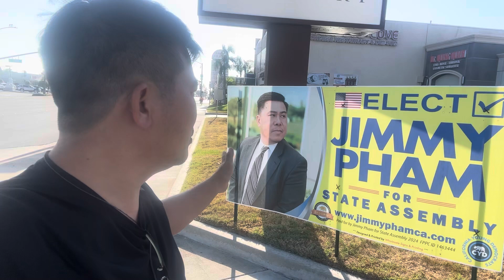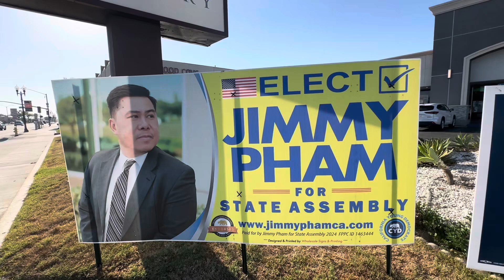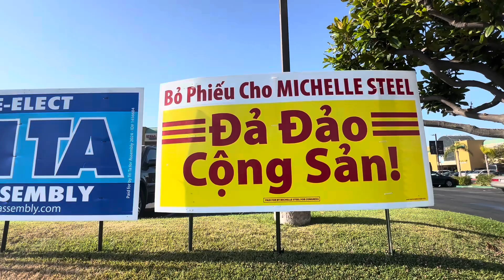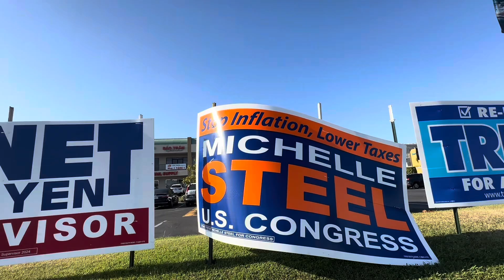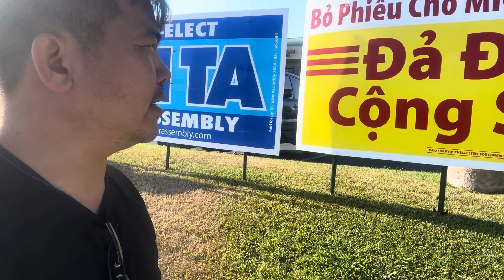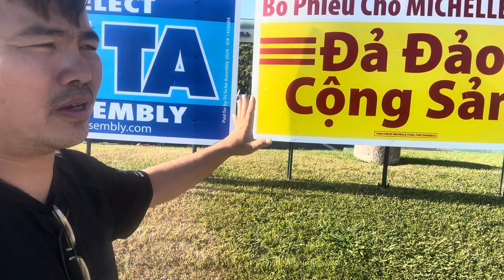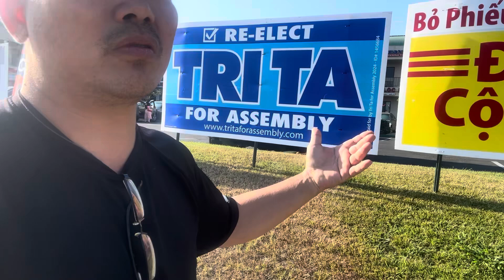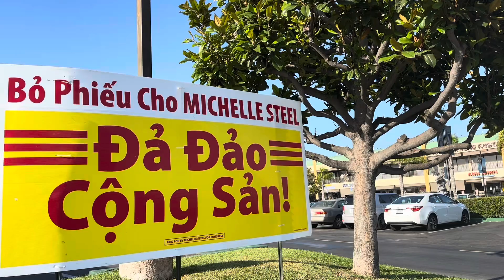Michelle Steel giở trò lưu manh cũ, có hiệu quả ???